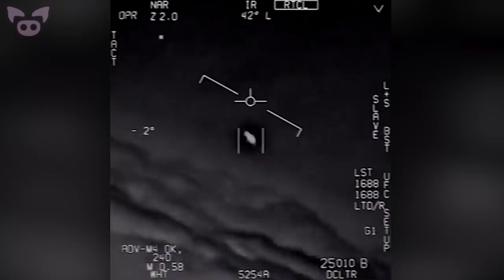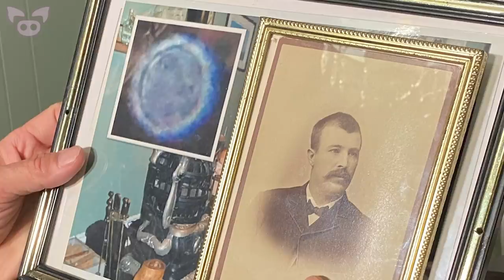Scary Footage That'll Leave You Unsettled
From scary footage of a strange creature captured in the woods to a creepy video of a possibly haunted lighthouse, we look at scary footage that'll leave you unsettled.

SOURCES:
6. Lee and Linzi Steer / Kennedy News and Media
5. Kerry Walton
4. Lima, Peru 🇵🇪 | April 20th, 2020⁣ What do you believe?
3. I was overtone singing live today when this happened, sorry for the poor connection
2. Ula Leilani Scanlan
This was caughtoncam at our last investigation. This location is a haunted lighthouse/museum located in Dunkirk NY.